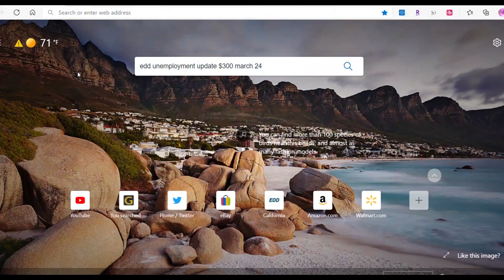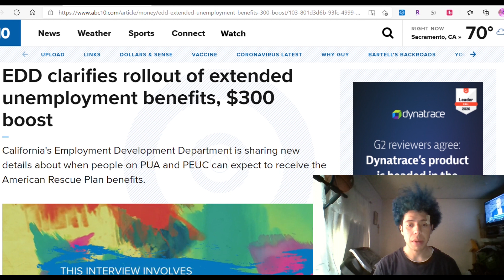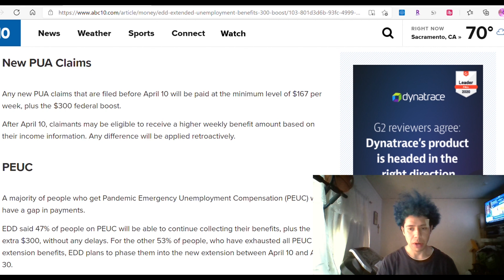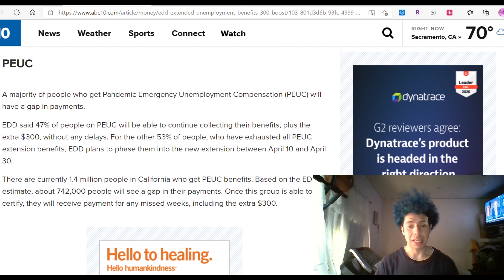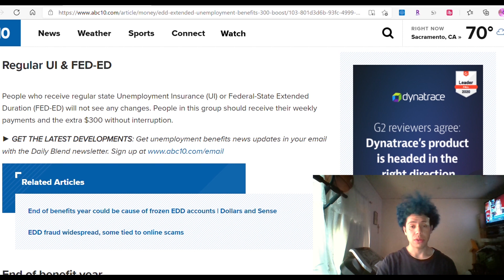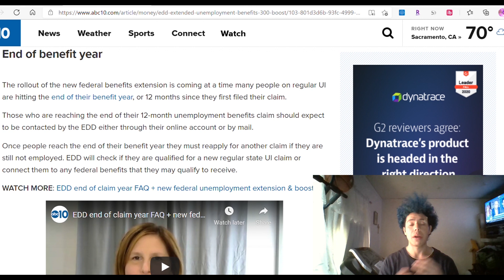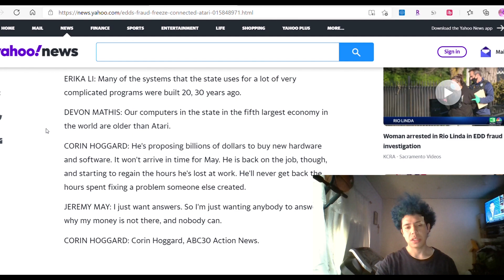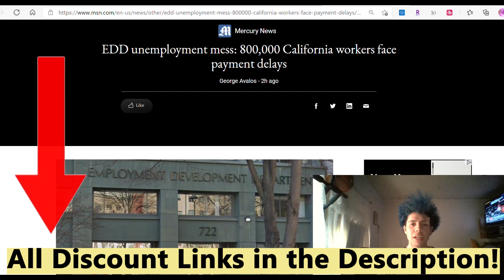EDD Unemployment New Changes in Benefits! PUA PEUC FED-ED and Regular UI March Update PEBT EBT CA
EDD finally working to help with depositing money to PUA and PEUC claims.  Also hiring more employees to help with the call centers to fix the accounts.  Contacting for benefits to receive your money faster.  EDD Unemployment Exhausted Benefits?  You will have to ReOpen Claim to get your benefits in most states.  Go ahead if your one of those states but call if you need to make sure.  Download my apps for Rakuten to get $40 free to shop and Ibotta to get free food discounts.

More Discounts!

Code:  eats-billys7745ue

Food! 🥗

-EBT
-Food Drive
-Extra Cash
-Technology

Offers! 💸

Ps4:  WildChapin